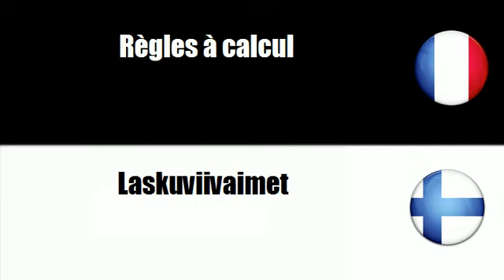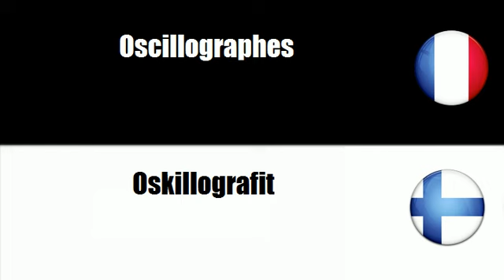# Suomi=Ranska # Teema = Mittalaitteet